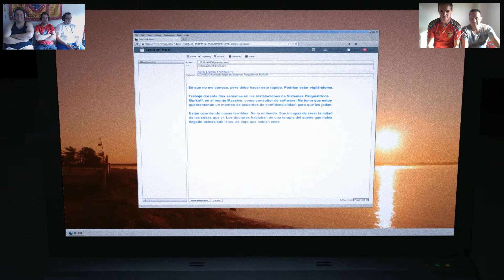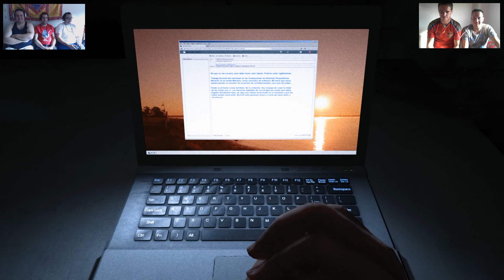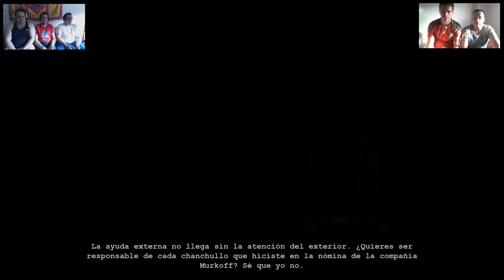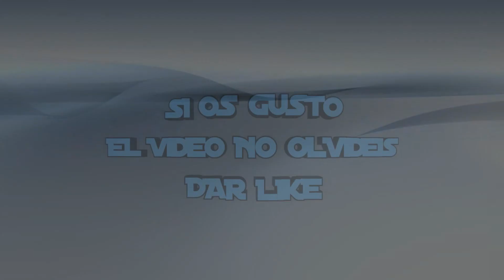Miedo yo de que?? OUTLAST ``Whistleblower´´ parte 1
Muy buenas a tod@s, como ya os adelantabamos hace unos dias, aqui teneis la nueva serie del DLC de Outlast, denominado Whistleblower, en el cual volvemos a sumergirnos en la tenebrosa atmosfera de Outlast, con algo mas de compañia de la habitual xD, esperamos sinceramente que os guste y si es asi no olvideis dar like y vuestras impresiones en los comentarios sobre que os ha parecido el video, un saludo y nos vemos en el proximo video.